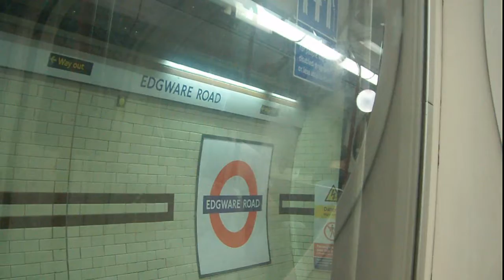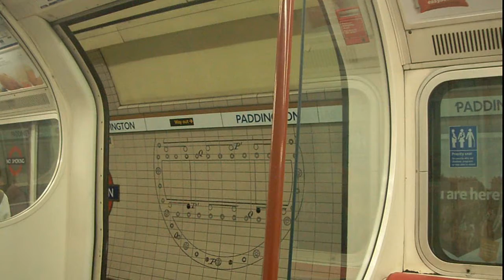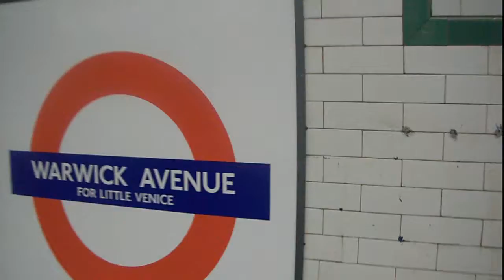Journey On the Bakerloo Line 1972TS 3560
Bakerloo Line 1972TS 3560

This is a Bakerloo Line Train to Harrow & Wealdstone

From Edgware Road to Warwick Avenue
Edgware Road
Paddington(Circle,District,Hammersmith & City) Including Trains to Heathrow (Heathrow Connect & Heathrow Express) & National Rail Services.
Warwick Avenue